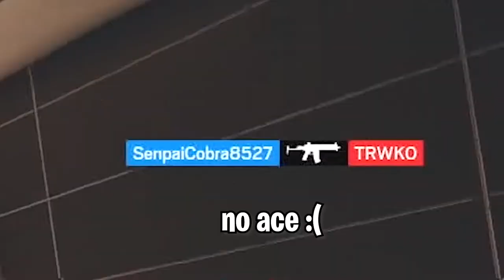THE POWERFUL MIRA - Rainbow Six Siege Brutal Swarm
My other favorite besides Ash :D